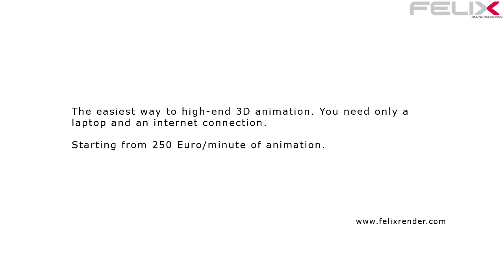FELIX Render animations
FELIX Render is a professional rendering solution used by large and small architecture studios around the world. FELIX is "Cloud" based which means that you have all the hardware power you need without the need of investments. Up to 160 cores x render for still frames and almost unlimited cores for animation. for more info.